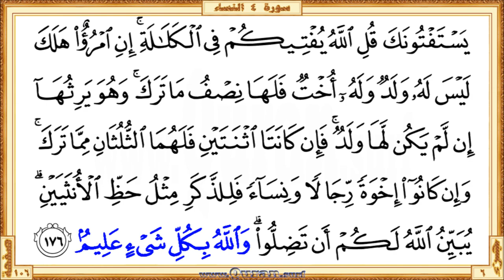Surah 004 An Nisa' By Mishary Rashid Al Afasy